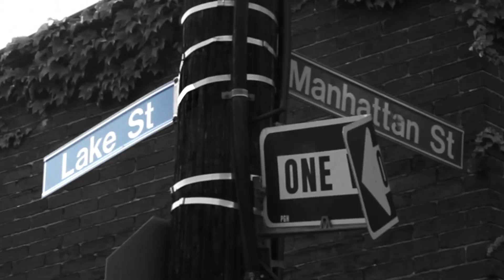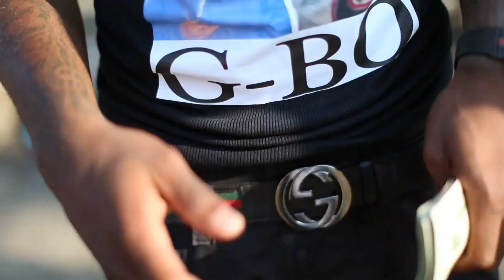LSE - GBo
An LSE Music Video Tribute to Gbo

Shot & Cut by Louis Barr